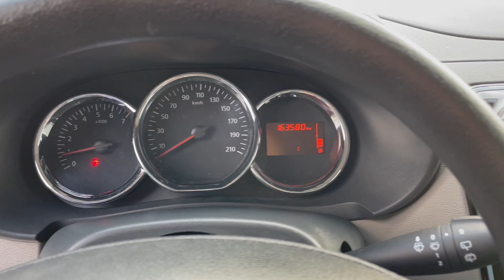Dacia Lodgy 1.5dCi ТОП СЪСТОЯНИЕ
⚈ Цена: 10 900лв. или по 159лв./мес.
⚈ Тип двигател: дизелов
⚈ Мощност: 107 к.с.
⚈ Евростандарт: Евро 5B
⚈ Скоростна кутия: ръчна
⚈Пробег: 163 000 км
Нов Внос Италия ! ! ! Собствен лизинг ! ! ! Гарантиран произход ! ! ! EURO5B! ! ! Автомобила е в отлично техническо и визуално състояние! ! ! Отлична РАБОТА НА МОТОР и СКОРОСТИ ! ! ! Работещ климатик , отлична ходова част , отлична работа на всички системи и екстри по автомобила , два ключа ! ! ! ТЕСТ ДРАЙВ ! ! ! Автокъща NEXT AUTO предалага за своите клиенти застр. ГO, Kаско с голям % отстъпка и съдействие за регистрация в КАТ! ! ! ! ! ! Възможност за подръжка в собствен сервиз на Автокъщата! ! ! Лизинг! ! !